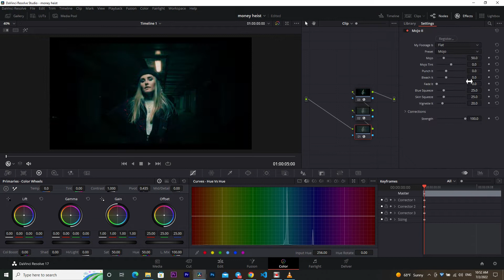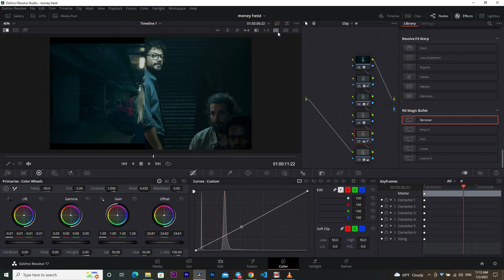Secret To Getting Money Heist Film Looks | DaVinci Resolve 17 Tutorial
• Social media •